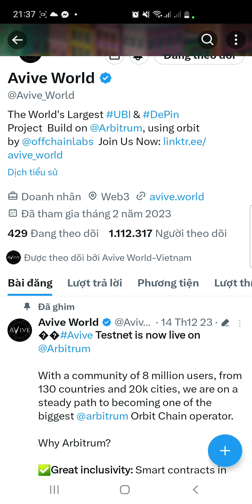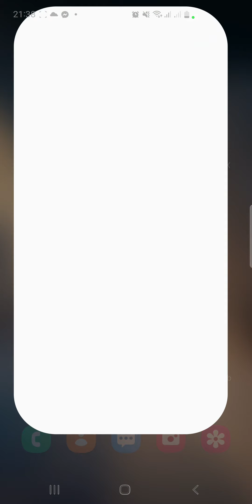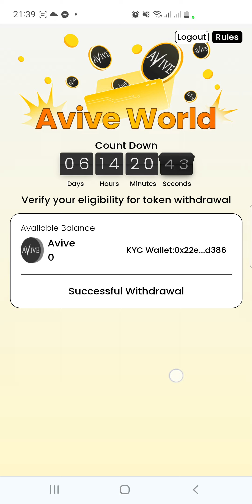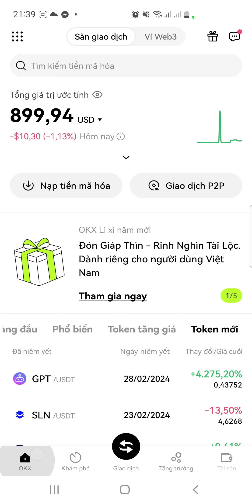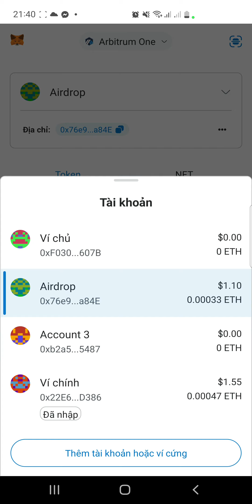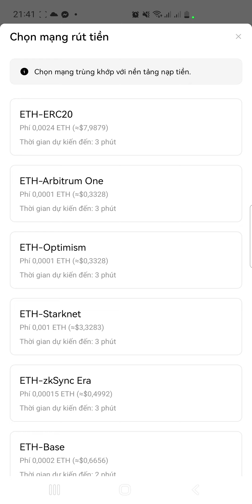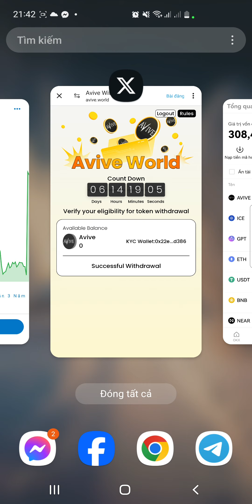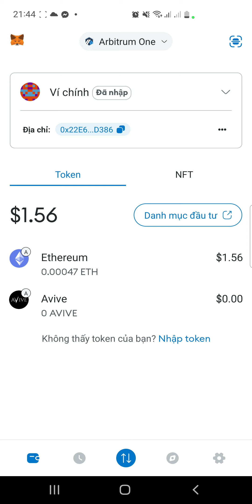Avive thay đổi cách claim. Lưu ý phí gas ETH ARB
Link claim